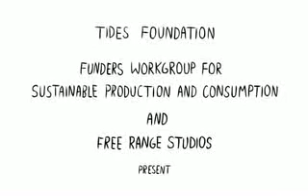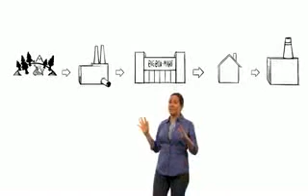Grupo de Pesquisa Eniac - TV Educacional (24/09/2009) A HISTÓRIA DAS COISAS - Parte 01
Documentário "A História das Coisas". Ele revela as conexões entre diversos problemas ambientais e sociais, e é um alerta pela urgência em criarmos um mundo mais sustentável e justo. Apresentado na reunião do GGrupo de Pesquisa Científico-Acadêmica de Televisão Educativa e Mídias Digitais do Colégio e Faculdade Eniac (Guarulhos/SP em, 24/09/2009).